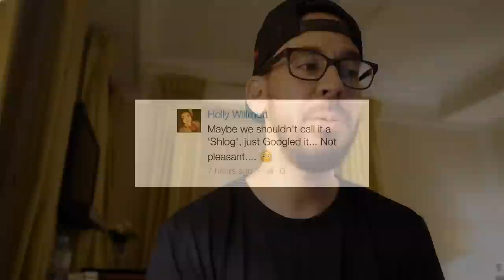Mike's Second Carnivores Tour Vlog | Linkin Log #2 | Linkin Park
Follow Linkin Park:
Discord Mike talks about the first week of the Carnivores Tour.

Official Linkin Park Merch